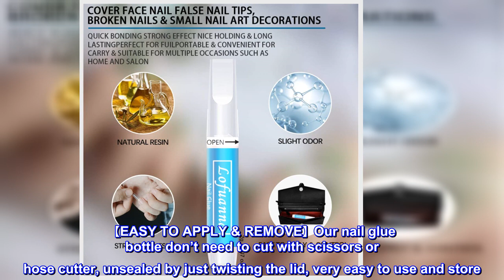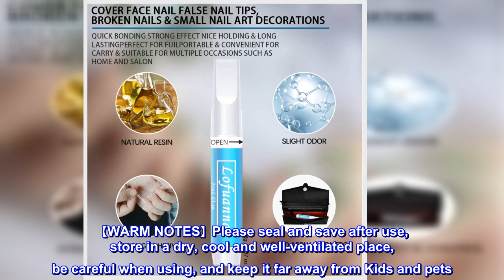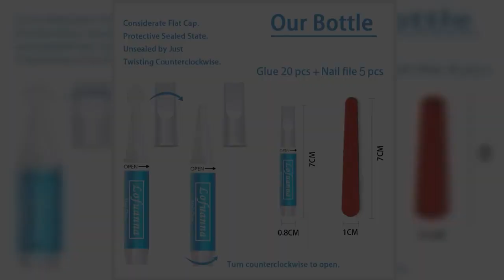Great product - Nail Glue Lofuanna Nail Glue for Acrylic Fake Nails Professional Nail Glue for Pres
Great product -  Nail Glue Lofuanna Nail Glue for Acrylic Fake Nails Professional Nail Glue for Press on Nails Strong

【PROFESSIONAL NAIL TIP GLUE】Lofuanna nail tip glue is fast drying, quick bonding, easy applying, strong stickiness, long lasting for 14-30 days. Lofuanna nail glue bonds well to artificial nail tips and natural nails, perfect for nail starter lover, nail art learners or nail artist to make nail extension and DIY nail art at home or in professional nail salons.
【20PCS/PACK NAIL GLUE KIT】0.07oz/2g each pieces, 20 pcs in one kit, 1 bottle of our nail glue can be used for 15-20pcs nail tips, equal to 30-40 times manicure for two hands. Please use it up as soon as possible after opening to avoid the nail glue to become dry.
【EASY TO APPLY & REMOVE】Our nail glue bottle don’t need to cut with scissors or hose cutter, unsealed by just twisting the lid, very easy to use and store. Please make sure there are no air bubbles or water on your nails for at least an hour when you apply nail glue. when removing, please soak in acetone polish remover until artificial glue dissolve, rather than directly damaging or peeling the nail to avoid damaging your natural nail.
【WIDELY USES】The nail glue of Lofuanna is perfect for gluing fake nails, broken nails, beads, gemstone, rhinestones and small 3D designs to the nail. This nail glue is made of Ethyl Cyanoacrylate, natural resin, it adheres pretty quick and firm, no harm to your natural nails.
【WARM NOTES】Please seal and save after use, store in a dry, cool and well-ventilated place, be careful when using, and keep it far away from Kids and pets. Thanks.
Amazing
 This glue is amazing! I use this glue on my fake tips and rhinestones, sticks fast and holds well. I type on my keyboard everyday and they still hold strong, I love this glue! It's wonderful.